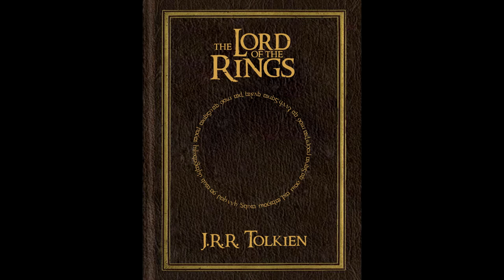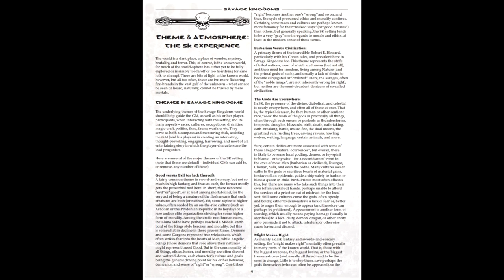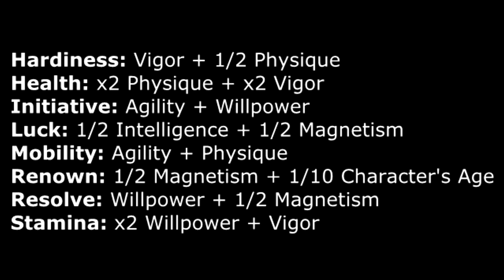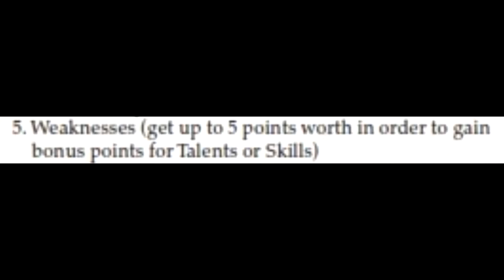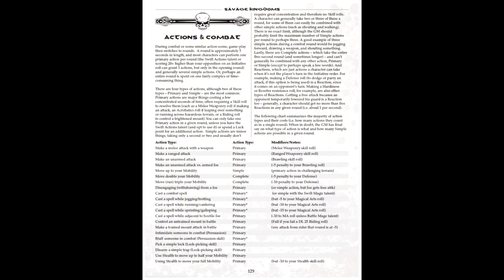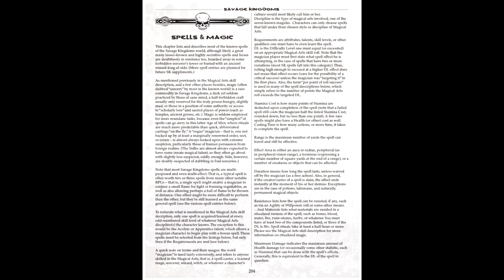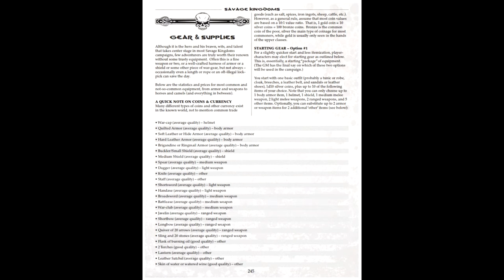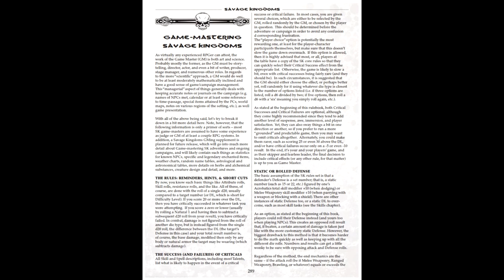Gaming Monk Review #10: Savage Kingdoms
RPG Monk Reviews returns after a bit of hiatus to delve into our first look into Sword and Sorcery roleplaying, let's hope the name doesn't get Pinnacle to sue my ass.

Publisher: Fire in the Head Productions
System: In-House (d20-based)

Available at...

Music Used
Knut A. Haugen: The Arrival - Cimmerean Welcome (Age of Conan)
Basil Poledouris: Riddle of Steel/Riders of Doom (Conan the Barbarian)